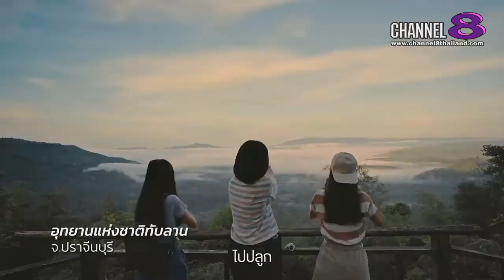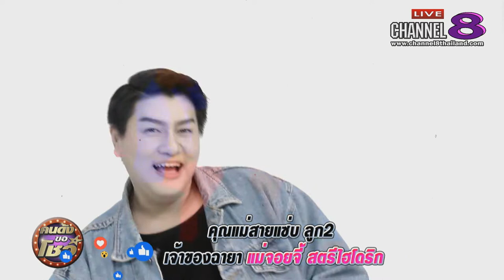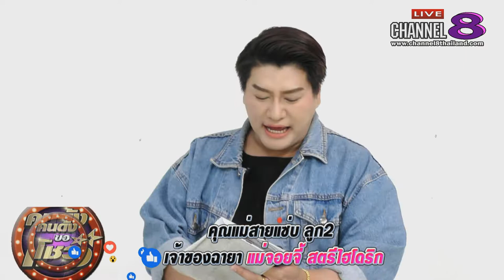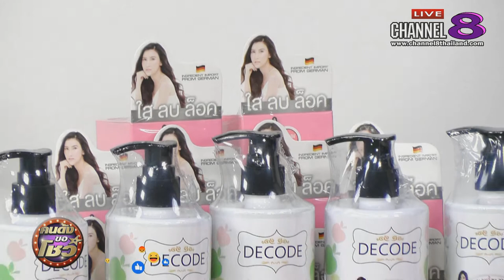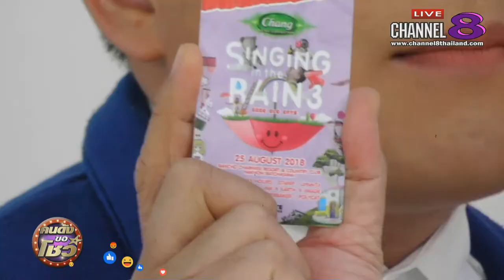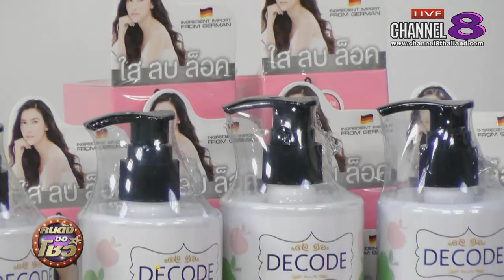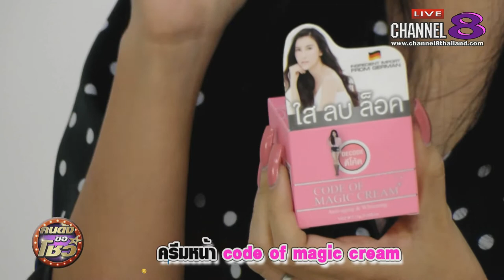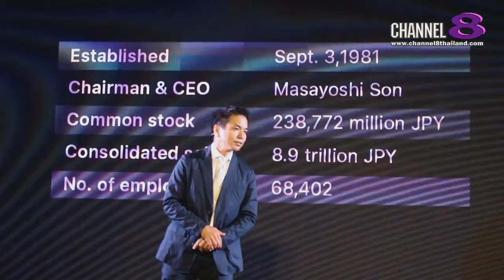Channel8Thailand : คนดังขอโชว์ 15-8-61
4 Ku-band @ 54 MHz
24 Ku-band @ 27 MHz

Downlink Information:
NAT TV 1 and 2
Transponder: 22
Frequency: 12090
Symbol Rate: 20000
FEC: 3/4

ติดต่อบริษัทส่aวนสำนักงาน/สถานีฯ
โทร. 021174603